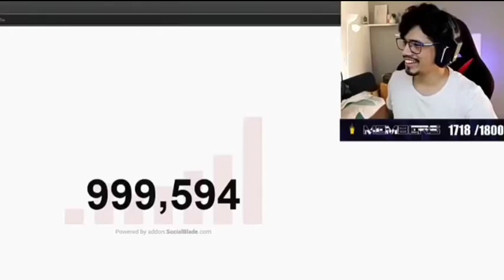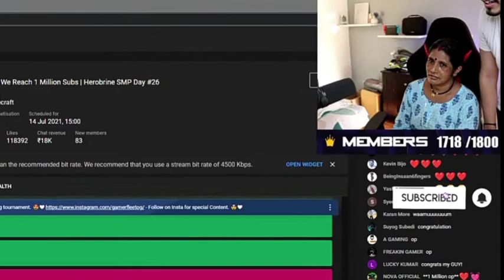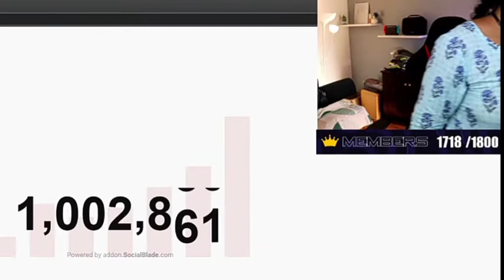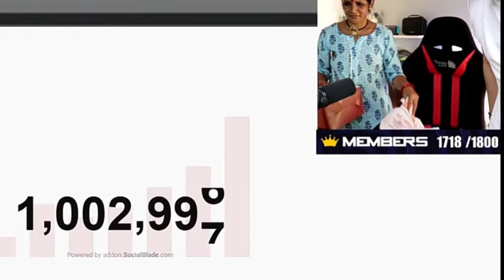GAMERFLEET 1 MILLION CELEBRATION ❤️🔥